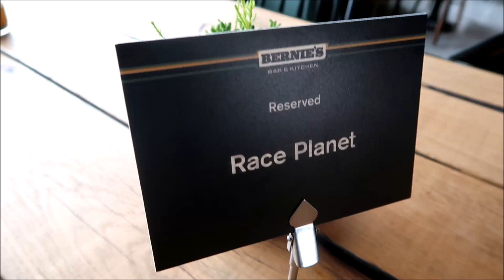Driving a real Formula car at circuit Zandvoort!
Race Planet invited me over to try out some of their cars on track, circuit Zandvoort. Although it was a wet summer day (yep, typically Dutch) I got to drive the McLaren 540C and the Mercedes AMG GT around the track. And to top it all off: experienced a real Formula car. So enjoy watching!

Automeisje Instagram: @automeisje